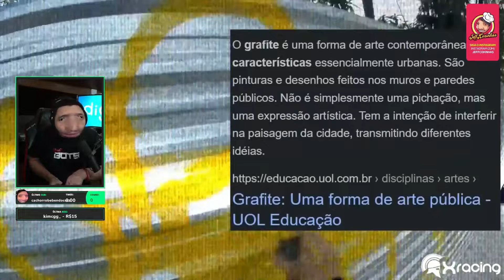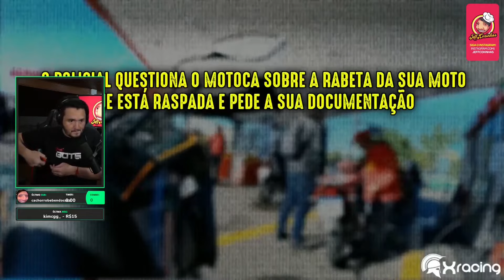ENQUADROS DE MOTO EP. 56 😮 @XracingVideos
Jefinho reagindo enquadros de moto EP. 56